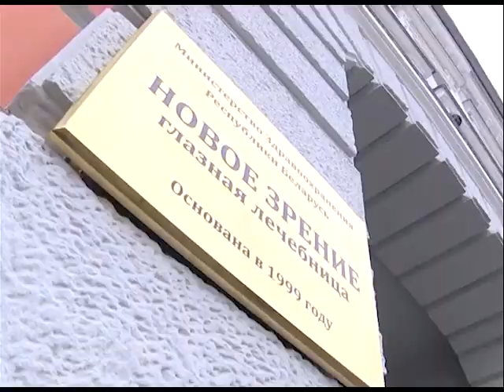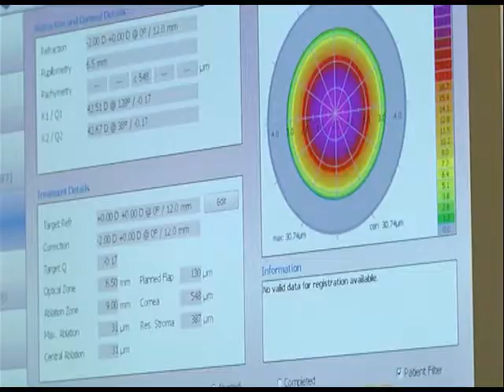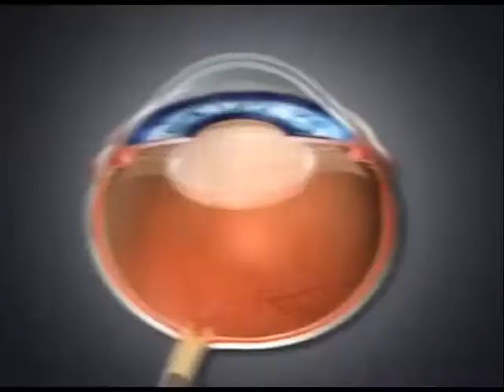2018-02-20 г. Брест. Новое зрение.